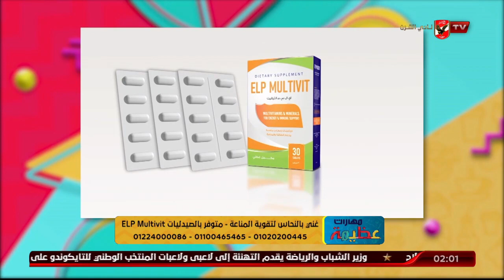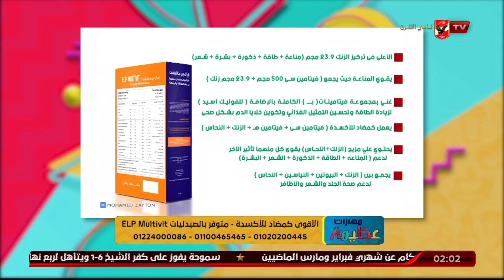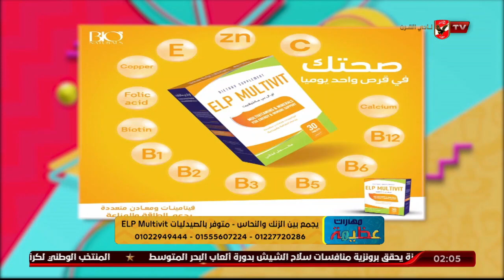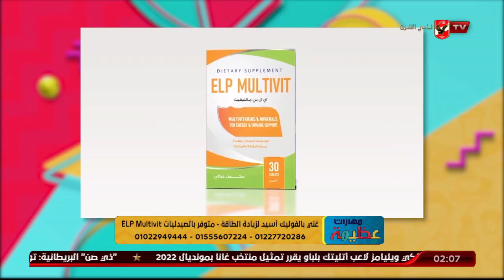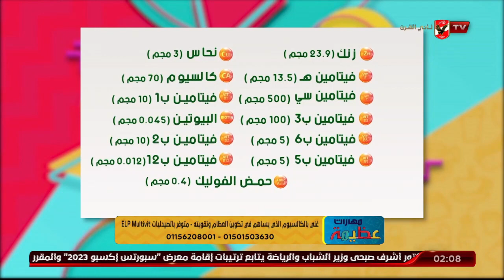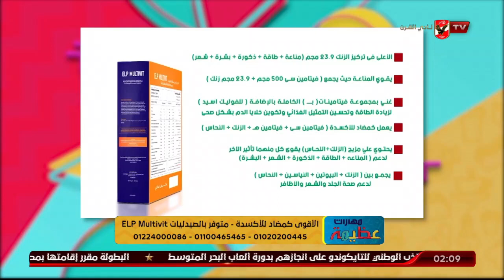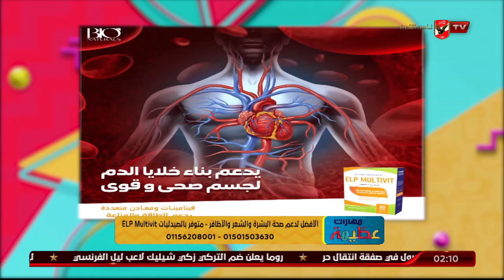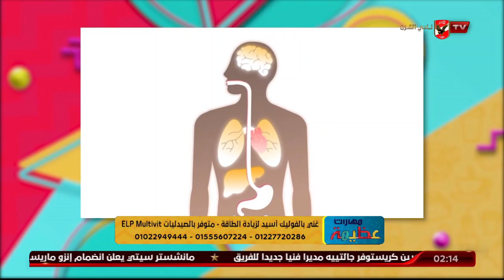أهمية تناول المكملات الغذائية لزيادة الطاقة والنشاط مع د. دينا أبو السعود وELP Multivit